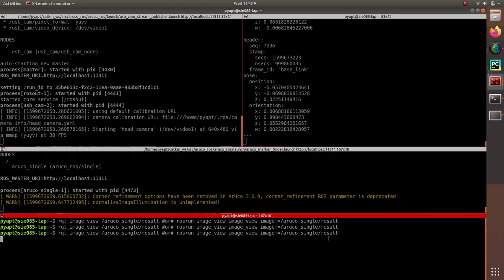aruco linear-stages simplescreenrecorder 2020 09 09 18 42 47